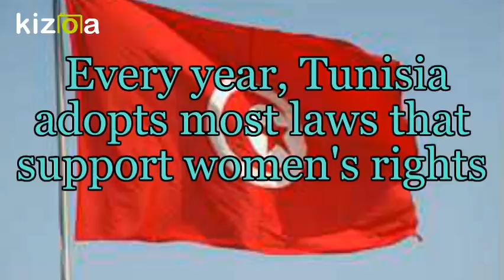Montage Vidéo Kizoa: women's day in tunisia